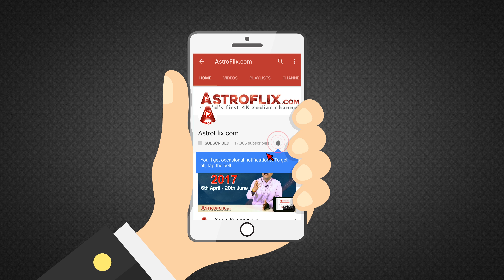Cancer Weekly Horoscope for 17th to 23rd December 2017 in Hindi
Cancer Weekly Horoscope for 17th to 23rd December 2017 in Hindi by Ganeshaspeaks.com | Kark Saptahik Rashifal December 2017 in Hindi

Watch this Video to find out what will be the Horoscope for the people of Cancer (Kark) Zodiac Sign (Moon Sign) for the Week of 17th to 23rd December 2017 in Hindi by Ganeshaspeaks.com.
Presented by our renowned Astrologer Mr. Dharmesh Joshi.